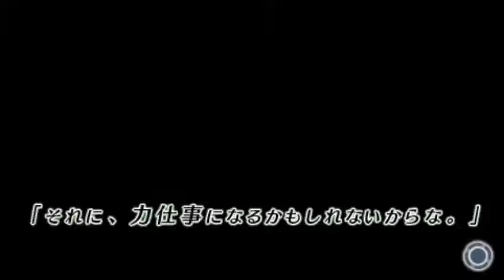sacrifice of chamber operation